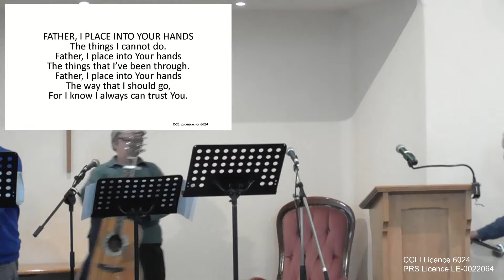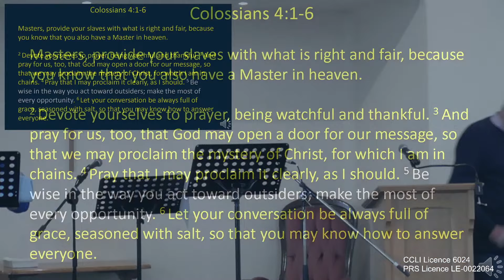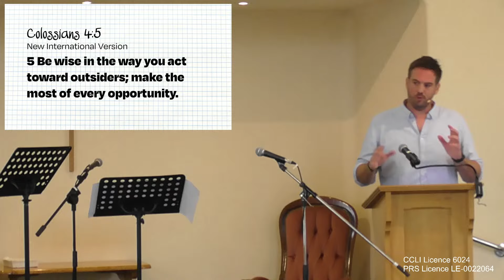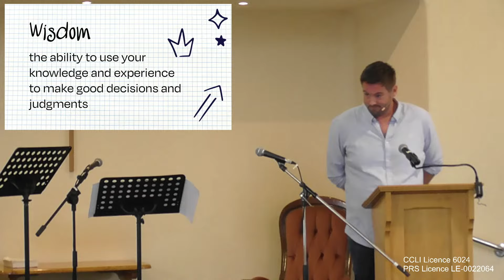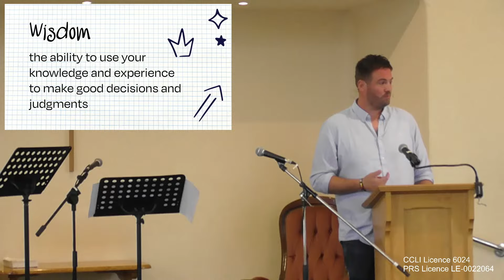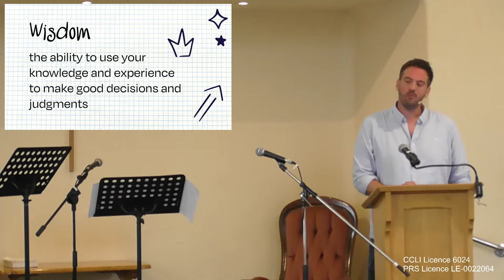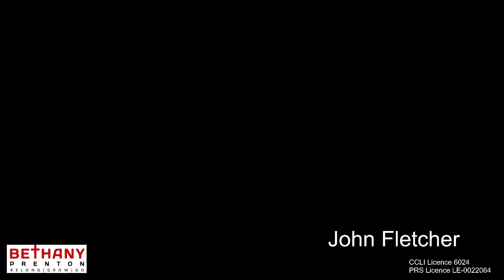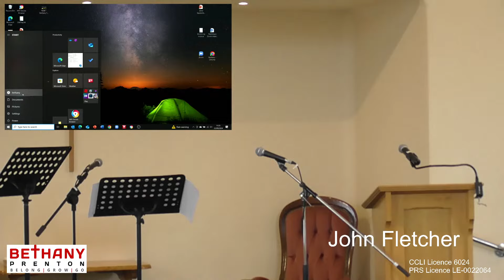Copy of Bethany Family Service Sunday 22nd September 2024